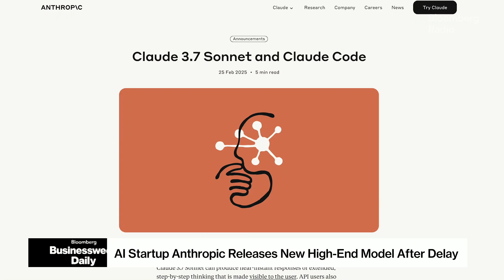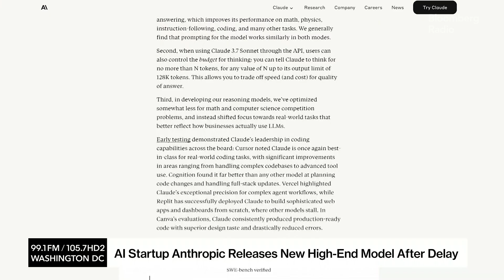AI Startup Anthropic Releases New High-End Model After Delay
Anthropic is set to roll out two new versions of its Claude artificial intelligence software, including a long-delayed update to its high-end Opus model, as the startup vies to stay ahead of a crowded market.
The company on Thursday plans to unveil Sonnet 4 and Opus 4, the latter of which is billed as Anthropic’s most powerful AI system yet. Both models are designed to better follow directions and operate more autonomously when fielding tasks such as writing code and answering complicated questions.
Founded in 2021 by a group of former OpenAI employees, Anthropic has tried to distinguish itself from rivals with more capable models and a greater emphasis on responsible development. Like some of its peers, however, Anthropic struggled last year to build more advanced AI systems that showed big enough improvements to justify the significant cost of development.
In March 2024, Anthropic introduced three AI models, including Opus 3. Over the next few months, Anthropic pushed out updates to the other two Claude models — but not Opus. Behind the scenes, Anthropic found its newer version, called 3.5 Opus, performed better on evaluations but not by as much as it should, given the size of the model, Bloomberg News previously reported.